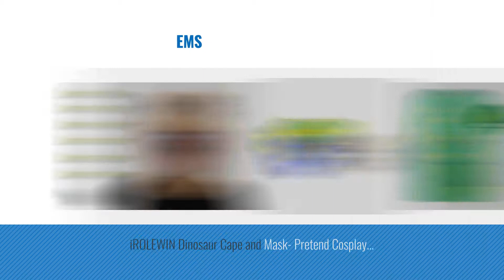Top 10 Dinosaurs Masks [2018]: Dinosaur Birthday Party Supplies: 24 Dinosaur Party Masks -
- New! 2019 Black Friday / Cyber Monday Party Favors Deals and Updates.

Black Friday / Cyber Monday Dinosaur Birthday Party Supplies: 24 Dinosaur Party Masks - Masquerade and Halloween by M & M Products Online

Black Friday / Cyber Monday Dinosaur Party Supplies: Bundle Set Of 24 Foam Dino Masks and 72 Temporary Tattoos For by M & M Products Online

Black Friday / Cyber Monday CreepyParty Novelty Halloween Costume Party Animal Head Mask Dinosaur by CreepyParty

Black Friday / Cyber Monday Pin The Tail On The Dinosaur Game 18" x 21½"- Mask & 12 tails included (1/Pkg) by Beistle

Black Friday / Cyber Monday Mudpuppy Dinosaurs Make-a-Mask by Mudpuppy

Black Friday / Cyber Monday Foam Dinosaur Mask -12 Pack Assorted - For Kids And All Ages, Party, Halloween, Dress-Up, by Kidsco

Black Friday / Cyber Monday Fun Central (AY617) Foam Dinosaur Masks - Assorted 12 by Fun Central